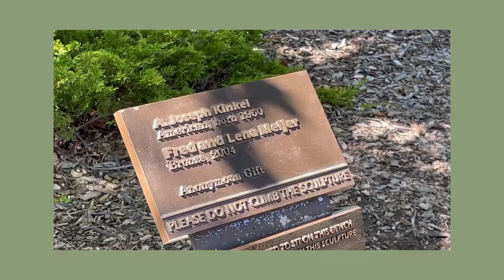a travel diary by exchange student | นักเรียนแลกเปลี่ยนอเมริกา 🇺🇸 | gnotae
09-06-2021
📍Frederik Meijer Gardens & Sculpture Park
For work or questions

ใครมีคำถามอะไรสอบถามมาได้ตลอดเลยนะคับ!